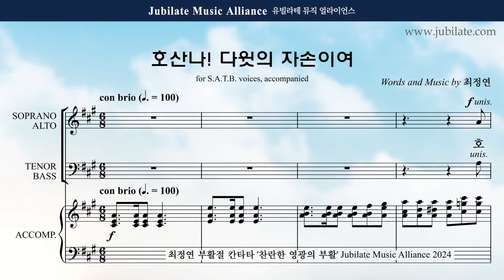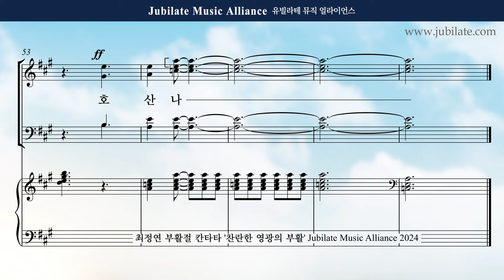[부활절 칸타타] 최정연 - 찬란한 영광의 부활 (The Resurection of Brilliant Glroy) 02. 호산나! 다윗의 자손이여 Alto